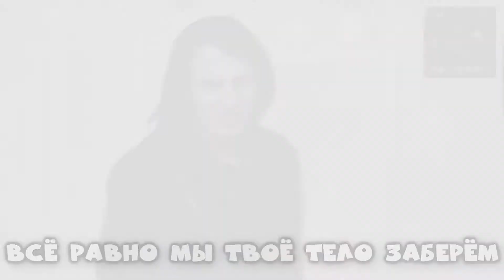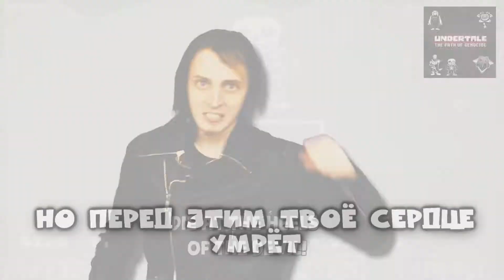DAGAMES ОФИЦИАЛЬНОЕ ЛИРИЧЕСКОЕ ВИДЕО НА РУССКОМ!